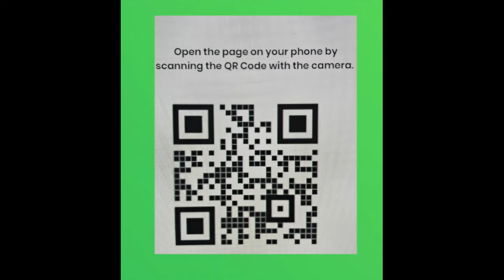Does Your Vote Matter and The TRUTH About Cloud Seeding 2024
In this thought-provoking video, "Does Your Vote Matter? The TRUTH About Cloud Seeding (2024)," we delve into the controversial topic of cloud seeding and its implications for our environment and society. Discover the science behind cloud seeding, its potential benefits, and the ethical dilemmas it presents. We address key questions about public perception, governmental policies, and the role of citizen engagement in shaping the future of weather modification. Is your vote truly impactful in this complex issue? Join us as we explore the intersection of technology, governance, and individual agency in the age of climate change.

Get the mate you want order A spokesman 4 men full-color book